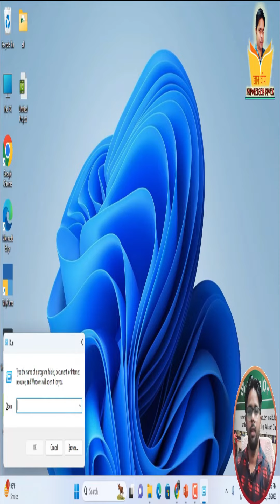PC Ko Fast Kaise Kre ll Only Use 3 Trick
1. CAMERA Canon 200D Mark 2
2. 2nd Camera Canon 90D
3. 50MM LENS
4. CAMERA TRIPOD
5. MIC
6. TRIPOD FOR MOBILE
7. VLOG GORILLA POD
8. LIGHT STAND (SOFTBOX)
9. Green Screen Backdrop Background Curtain

Gyan Deep
Knowledge is Power
Mr. Nagendra Maurya
From - Kalyan / Thane / Mumbai ( India ) @Gyan_Deep